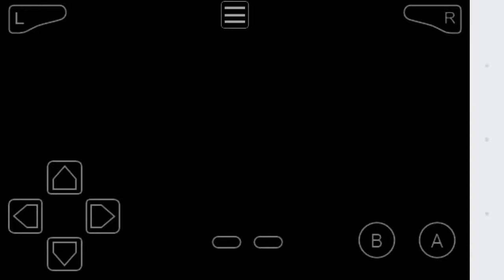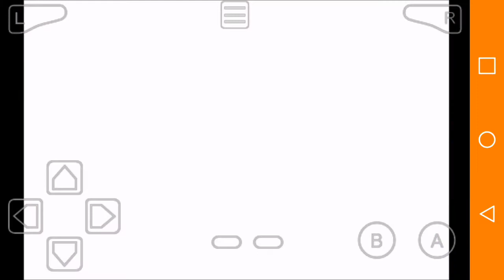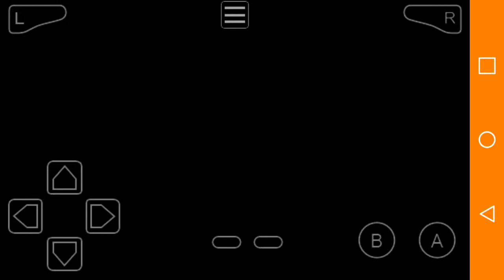The forest of the holy bugs- pokemon clover #3